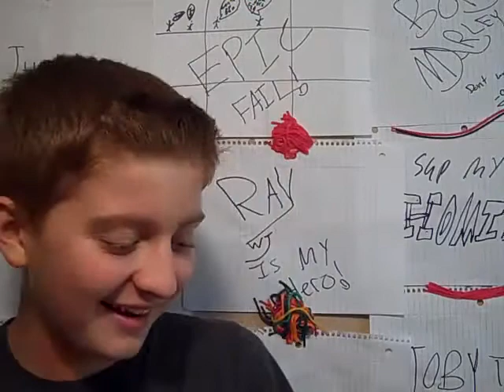THE ROCKS HIDDEN DAUGHTER!!!